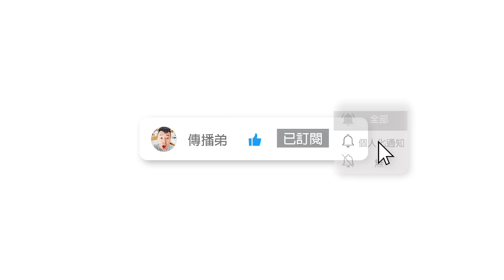男星野外露出！劉道玄全裸寫真開箱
喜歡劉道玄寫真的 請洽他 臉書粉絲專頁私訊
就會獲得他本人的line
保證本人親洽唷！
0:00 開場
5:08 寫真開箱
12:06 道玄公開LINE私帳 賣寫真